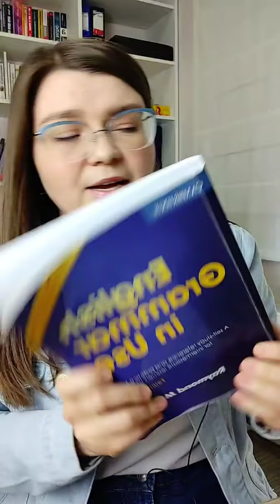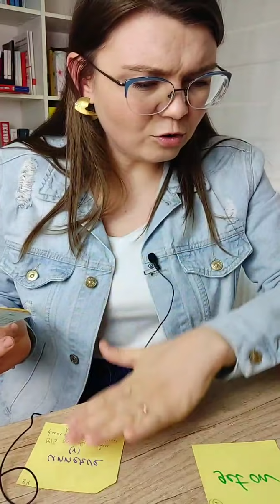30 de verbe frazeologice | Lecția LIVE din 17 martie 2020 de pe Instagram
📣 Învață engleza online cu Rita 📣

În acest LIVE am vorbit despre 30 verbe frazeologice pentru nivele medii spre avansat. Pregătiți cartonașele ca să le faceți odată cu mine!

😵Dar tu știai că "a-ți lua rămas bun, a petrece pe cineva" în engleză e "see off"?
Da. Așa sunt verbele frazeologice în engleză 💃 Dacă tot stai acasă, hai să le învățăm!
❗Ce trebuie să ai cu tine pentru această lecție? ➡️Cartonașe (foi mici de dimensiunea +- 10 cm pe 10 cm)
➡️ pix sau o cariocă
➡️ dispoziție bună 🤓
Vom învăța și vom face cartonașe ÎN TIMP REAL cu următoarele verbe (mega frecvente și deloc ușoare)

1. Get on
2. Look out
3. Take off
4. Get by
5. Keep up
6. Fill in
7. Take up
8. Drop out
9. Get out
10. Leave out
11. Give up
12. Turn out
13. Work out
14. Carry out
15. Fall out
16. Run out
17. Find out
18. Go on
19. Call off
20. Put off
21. Put on
22. Try on
23. Be off
24. Go off
25. Set off
26. See off
27. Show up
28. Show off
29. Tell off
30. Keep on
Cine va făcut cartonașele? 🙋 Scrieți în comentarii
Be fantastic ❗❗❗💜

Nu cunoști ce nivel de engleză posezi?